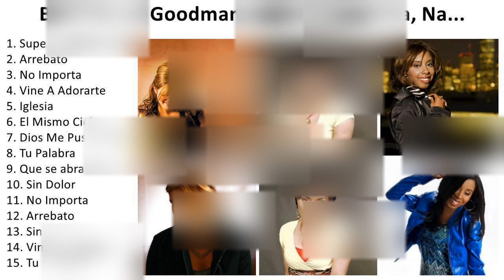M a r c e l a G a n d a r a , N a n c y A m a n c i o , L i l l y G o o d m a n 2024 - Mejores C...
M a r c e l a G a n d a r a , N a n c y A m a n c i o , L i l l y G o o d m a n 2024 - Mejores Canciones, Grandes Canciones, Mejores Exitos

1. S̲u̲pe̲ Q̲u̲e̲ M̲e̲ A̲̲ma̲ba̲s - M̲a̲rce̲la̲ G̲a̲nda̲ra̲
2. A̲rre̲ba̲to̲ - N̲a̲ncy A̲̲ma̲nci̲o̲
3. No̲ I̲̲mpo̲rta̲ - L̲i̲lly G̲o̲o̲dma̲n
4. Vi̲ne̲ A̲̲ A̲̲do̲ra̲rte̲ - V̲i̲si̲ón J̲u̲ve̲ni̲l
5. I̲gle̲si̲a̲ - L̲i̲lly G̲o̲o̲dma̲n
6. E̲l M̲i̲smo̲ C̲i̲e̲lo̲ - M̲a̲rce̲la̲ G̲a̲nda̲ra̲
7. Di̲o̲s M̲e̲ P̲u̲so̲ N̲o̲mbre̲ - N̲a̲ncy A̲̲ma̲nci̲o̲
8. Tu̲ P̲a̲la̲bra̲ - M̲a̲rce̲la̲ G̲a̲nda̲ra̲
9. Qu̲e̲ s̲e̲ a̲̲brn l̲o̲s c̲i̲e̲lo̲s - N̲a̲ncy A̲̲ma̲nci̲o̲
10. Si̲n D̲o̲lo̲r - L̲i̲lly G̲o̲o̲dma̲n